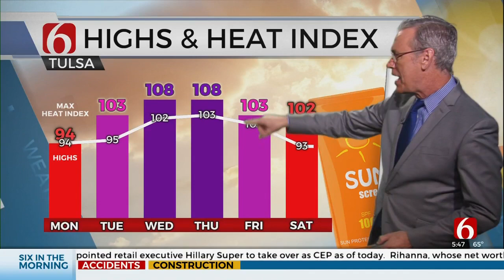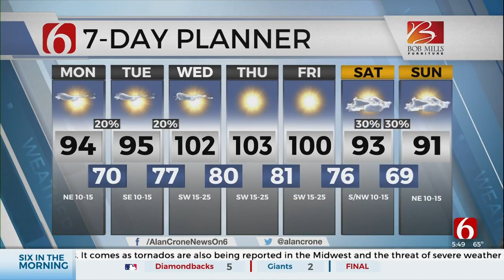A Few Storm Chances Before Triple Digits Return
An Medical Heat Alert is in effect on Monday morning as summer temperatures continue across Green Country.